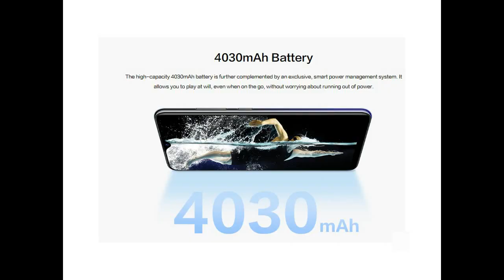vivo y91 tamil review - compared with vivo y93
vivo y91 tamil review - In this video we can compare vivo y93 with this mobile.
vivo y91 tamil review - compared with vivo y91

Also watch:
redmi 8 compared with realme 3i